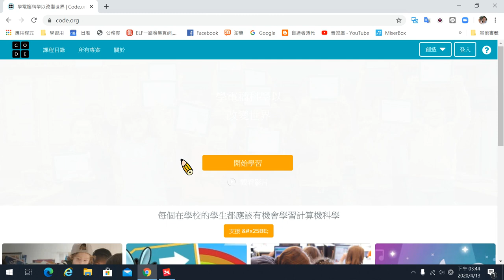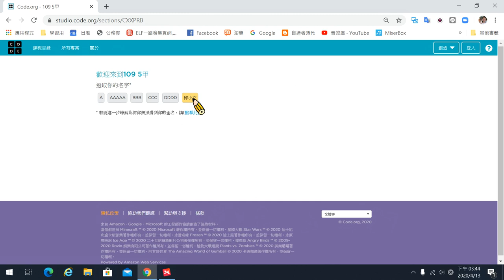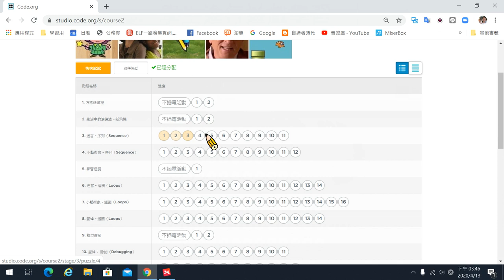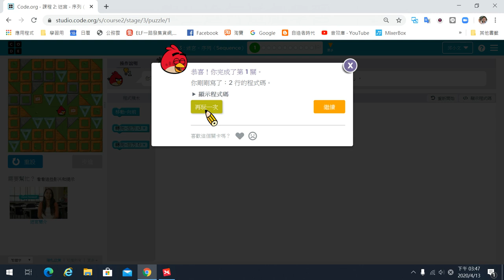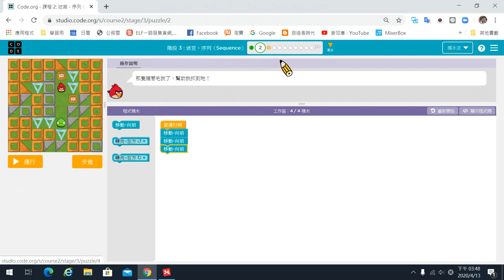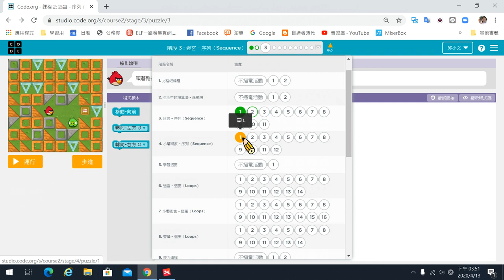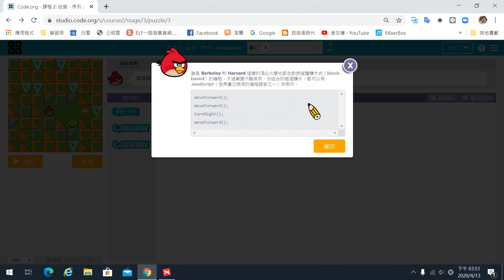3-109-兒童程式-Code.org-學生操作使用